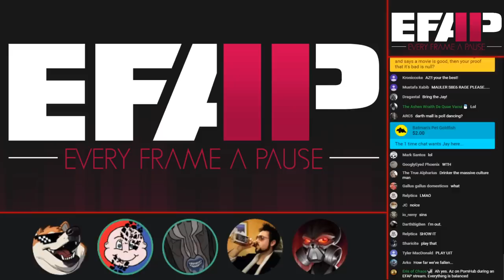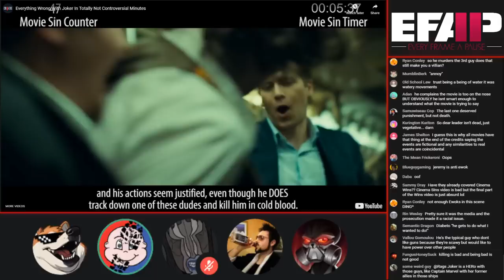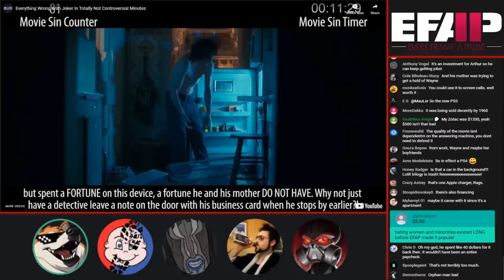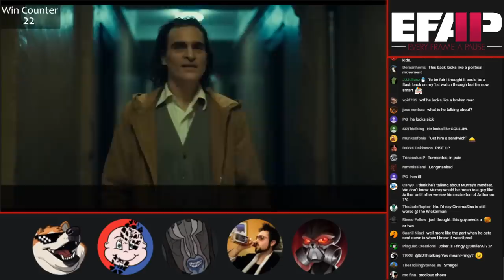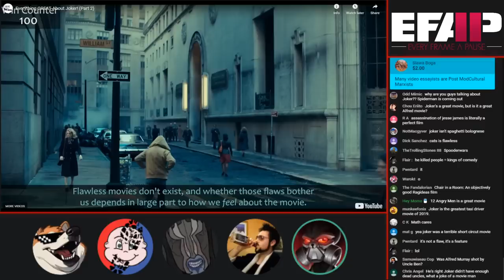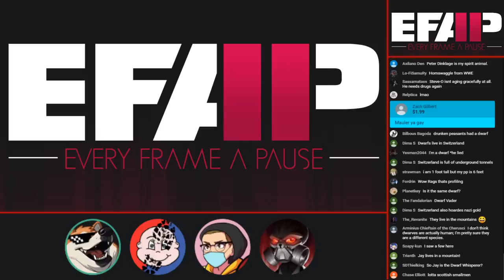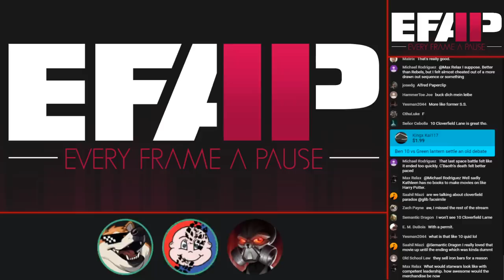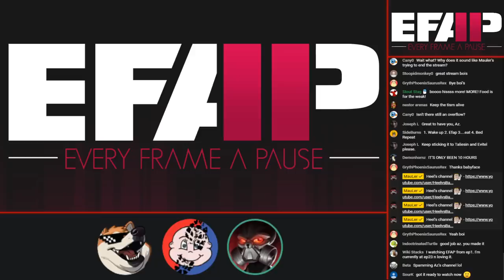EFAP #83 - The Joker's Cinema Wins/Sins - Double Feature - with HeelvsBabyFace and Critical Drinker